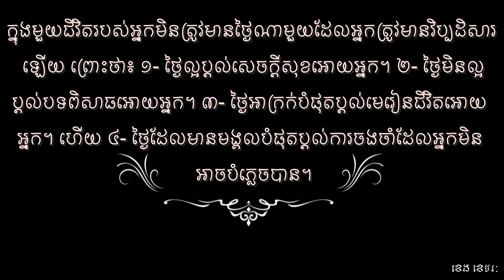Word 4 Today!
Never regret a day in your life: Good days give happiness, bad days give experience, worst days give lessons, and best days give memories. ក្នុងមួយជីវិតរបស់អ្នកមិនត្រូវមានថ្ងៃណាមួយដែលអ្នកត្រូវមានវិប្បដិសារ (Regret) នោះឡើយ ព្រោះថា៖ ១- ថ្ងៃល្អប្ដល់សេចក្ដីសុខអោយអ្នក។ ២- ថ្ងៃមិនល្អប្ដល់បទពិសាធអោយអ្នក។ ៣- ថ្ងៃអាក្រក់បំផុតប្ដល់មេរៀនជីវិតអោយអ្នក។ ហើយ ៤- ថ្ងៃដែលមានមង្គលបំផុតប្ដល់ការចងចាំដែលអ្នកមិនអាចបំភ្លេចបាន។ ខេង ខេមរៈ